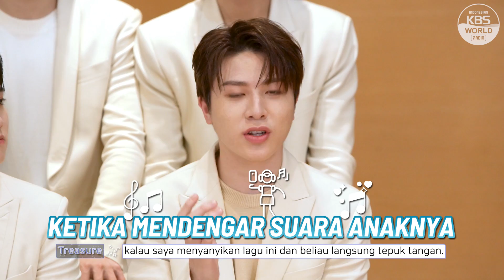[K-POP Eksklusif] TREASURE 15.Feb.21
K-POP Eksklusif - TREASURE

AKHIRNYA yang sudah dinanti-nantikan oleh para Treasure Maker nih! K-POP Eksklusif edisi Treasure!
Nantikan juga video behind the scene-nya ya~!

00:23 옆 멤버 소개 (Introducing member next to you)
03:30 컴백 소감 (Comeback Interview)
04:51 곡 작업 비하인드 (Composition behind-the-scenes)
06:11 스피드 게임 (Speed game)
06:13 My Treasure 최애 파트 (Favorite parts in 'My Treasure')
07:06 자신 있는 신체 부위 (Body parts that you are proud of)
08:07 하고싶은 광고 모델 (Commercials that you want to try)
09:11 셀카 포즈 (Selfie posture)
10:39 인도네시아 하면 떠오르는 것 (What comes to mind when you think of Indonesia)
11:12 벌칙 (Penalty time)
11:36 밸런스 게임 (Balance game)
11:39 한달간 야채만 vs 닭가슴살만 (Only vegetable for a month vs Only chicken breast for a month)
11:46 노메이크업 엔딩요정 vs 컨포 촬영 (Being a Music Bank ending fairy without makeup vs Photoshoot without makeup)
11:54 천상의 목소리 vs 춤신춤왕 (Vocalist from heaven vs King of dancing)
12:10 탈색 금발 vs 흑발 (Blond hair vs Black hair)
12:35 정우와 10시간 수다 vs 정환에게 발차기 맞기 (Talking with Jeongwoo for 10 hours vs Getting kicked by Junghwan)
12:46 덕계못이지만 올콘 당첨 vs 성덕이지만 콘서트 광탈 (Impossible to see TREASURE normally but going to every concert vs Lucky (ex. encounters TREASURE in daily life) but no concert tickets)
12:55 다시 태어나면 막내 vs 리더 (Who do you want to be? Maknae vs Leader)
13:08 섹시 짐승돌 컨셉 vs 힐링 꽃미남 컨셉 (Sexy & Wild concept vs “Flower boys” concept)
13:17 MV 리액션(을 가장한 깜짝 선물) (MV reaction (+Special gift!))
16:07 끝인사 (Ending)